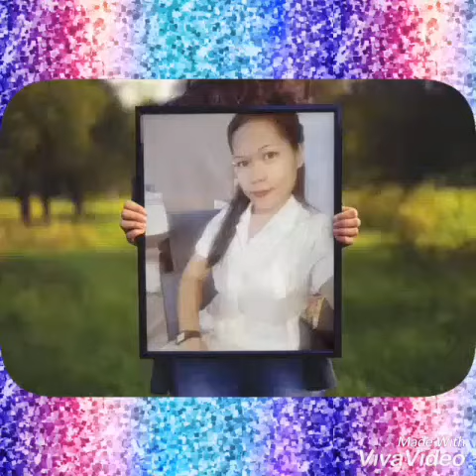Welcome to my youtube channel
Just click. Rhea tapayan channel thank you and god bless